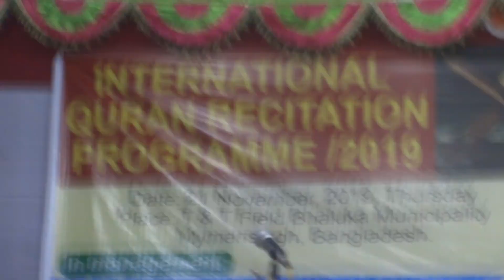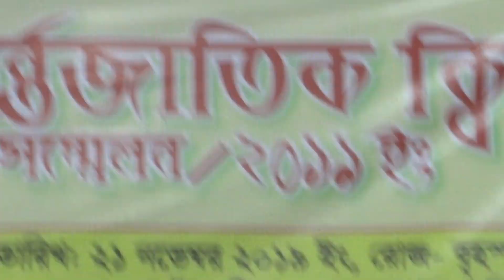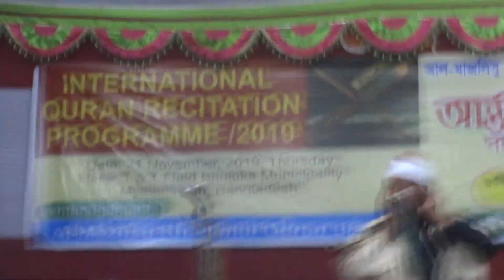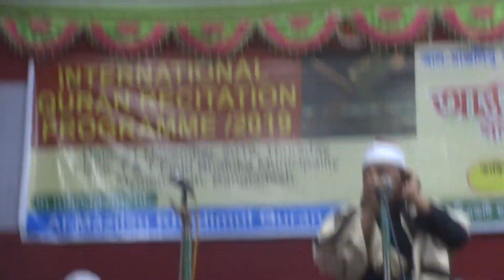Valuka Famous Azan 2019